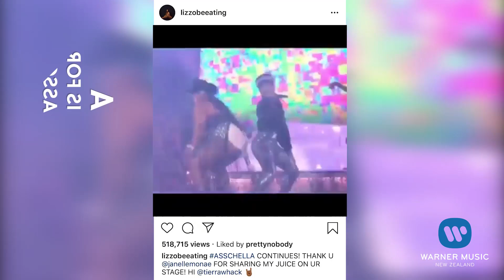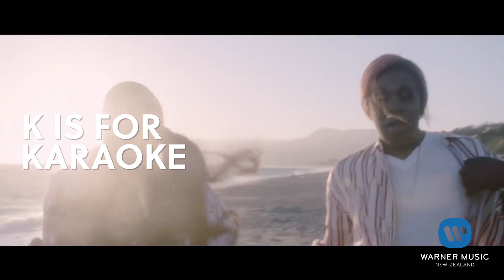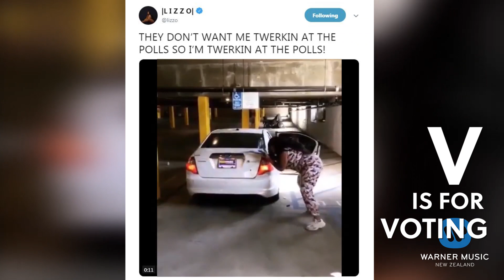The A-Z of Lizzo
F is for Flootgang.
Your A to Z guide of everything Lizzo.